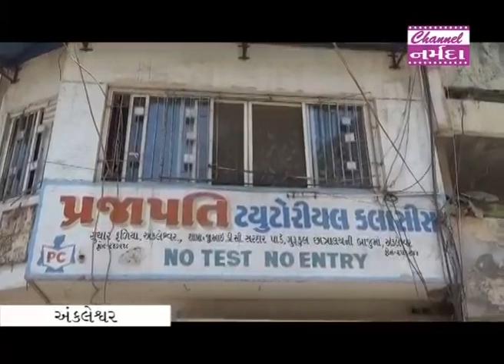Narmada Samachar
- સુરતના અગ્નિ કાંડની ઘટના બાદ અંકલેશ્વરમાં પણ નગર પાલિકા દ્વારા ચેકિંગ શરુ કરવામાં આવ્યું છે